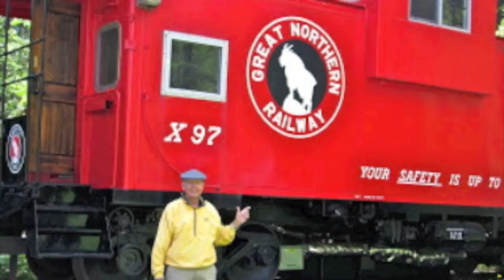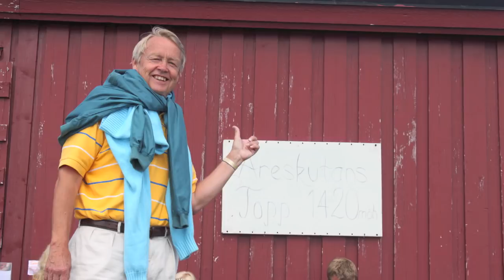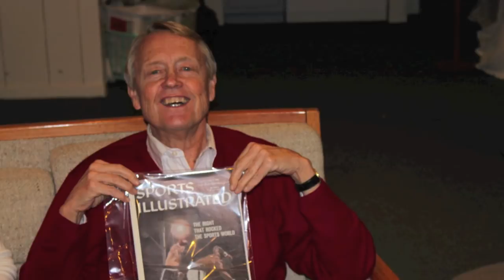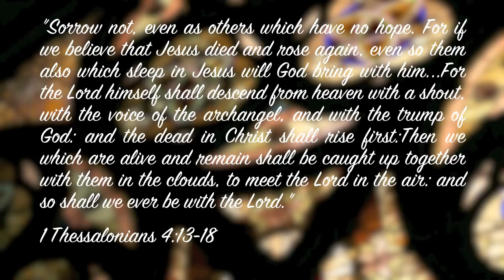In Loving Memory of Roger Magnuson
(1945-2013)